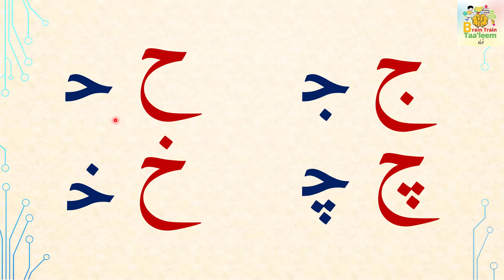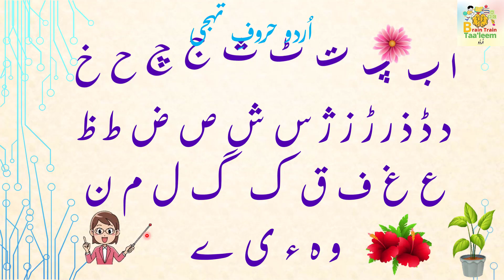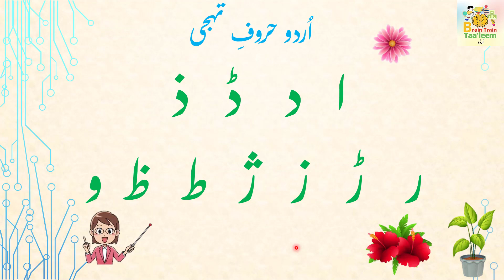Haroof e Tahaji ki Adhi Ashkal | Adhi Ashkal in Urdu | Adhi Ashkal ki kahani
Haroof e Tahaji ki Adhi Ashkal| Adhi Ashkal ki kahani | Aadhi Ashkal in Urdu | حروف تہجی کی آدھی اشکال
Haroof e Tahaji aur un ki Awazein seekhnay k baad Adhi ashkal seekhna bohat zuroori hy. Aadhi ashkal seekhnay se pedhnay(reading) aur likhnay(writing), dono mein kafi asani ho jati hy. Is liay Adhi ashkal ko zuroor sikhaien.
Half Urdu Haroof e Tahaji or Haroof e Tahaji ki Adhi Ashkal help to learn reading and writing. Children start reading quickly.
جس طرح حروف تہجی کی آوازیں سیکھنا پڑھنے اور لکھنے کے عمل کو آسان کرتا ہے بالکل اسی طرح حروفِ تہجی کی آدھی اشکال اس عمل کو مزید آسان کر دیتی ہیں۔ یا کہہ لیں یہ آوازیں سیکھنے کے بعد اگلا مرحلہ ہے۔

You will find how to Read, Write and, Sounds of Urdu Alphabet Letters and in Words. It increases reading and writing ability and learning speed. Click to watch.
آپ اس چینل پرحروف کی آوازوں کی مدد سے پڑھنا، لکھنا، گرامر اورتخلیقی لکھائی سیکھیں گے۔